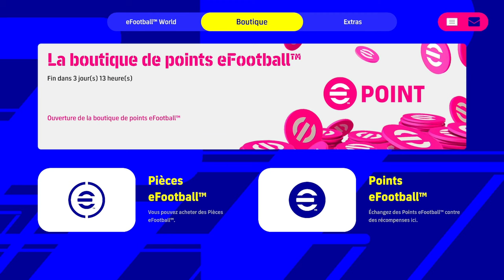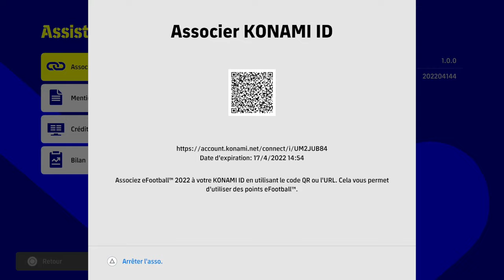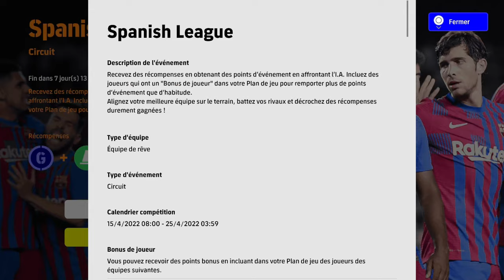TUTO EFOOTBALL: bien débuter sur DREAM TEAM.